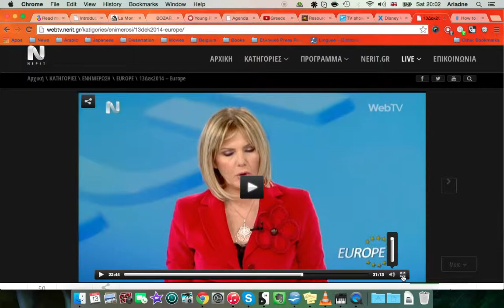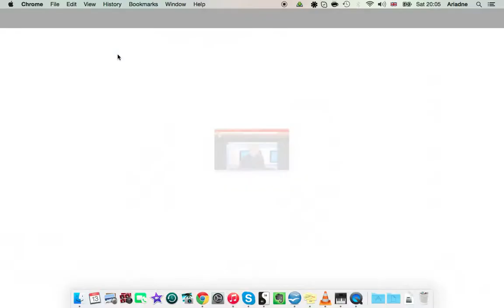Frank Engel on the new plans for the EU's budget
During his interview on NERIT's show "Europe", Frank Engel argues that the EU budget should not be reduced as this will undermine the agreement concluded on the topic between the Council and the European Parliament.